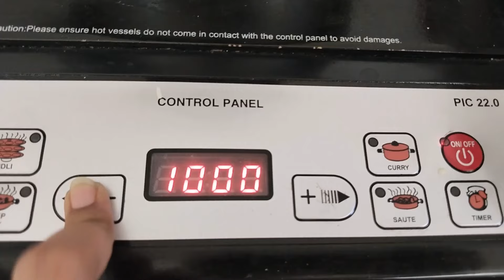Living alone in Bangalore 😍🌷🌿 | morning Routine skincare💫🍒🥞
Your one line means a lot to me.

xxxxxxxxxxxx xxxxxxxxxxx
Give some support